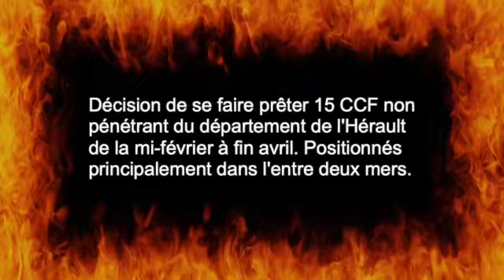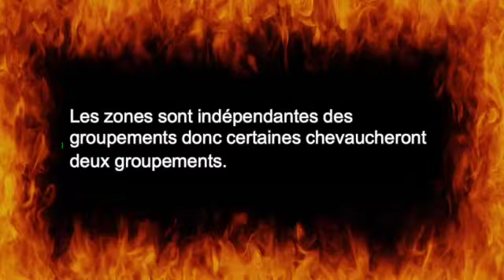2023 01 24 SNSPP PTS 33 Saison FDF 2023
réunion pour préparer la saison FDF en Gironde pour 2023